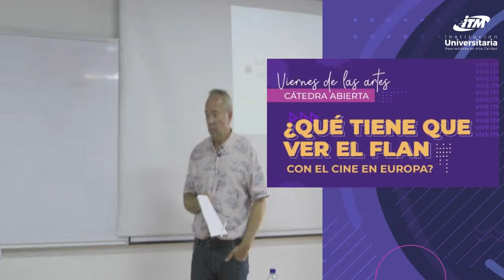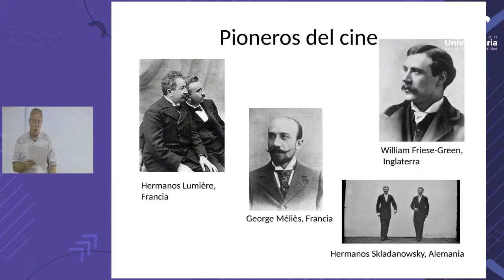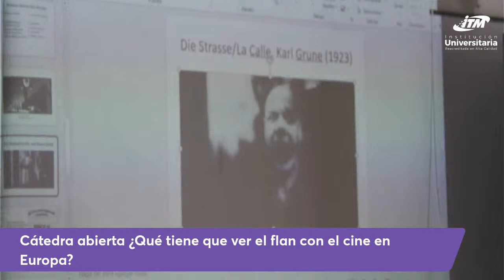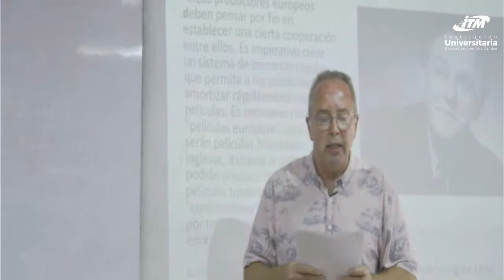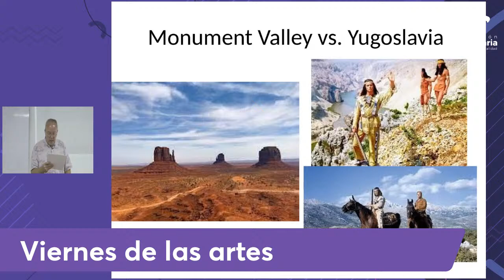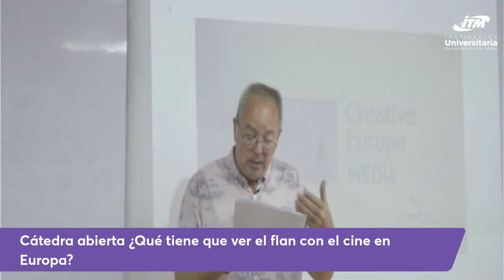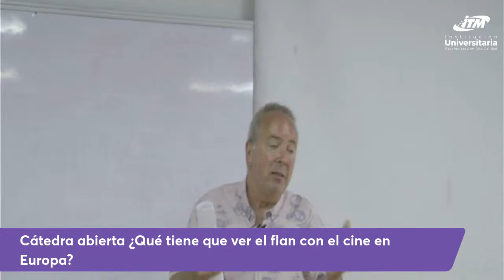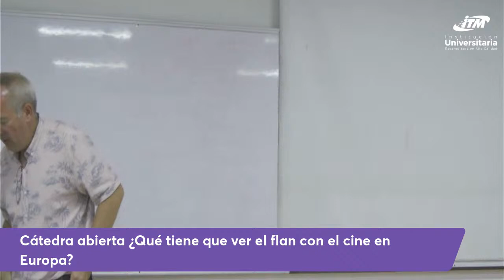Cátedra Abierta ¿Qué tiene que ver el flan con el cine en Europa?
En nuestro viernes de las artes conversaremos con el PhD. en Film Studies, Docente Universitario, Investigador y Escritor Wolfgang Fuhrmann.

Escuela de Cine
Facultad de Artes y Humanidades ITM